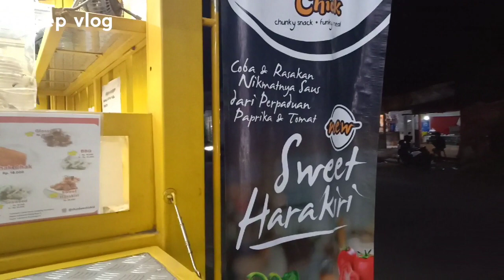Ayam Chunkee Chick (Indonesia Street Food)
Jadi kmaren aku sehabis ngelesin bahasa Mandarin, aku tuh salfok dengan jualan ayam Chunkee Chick, sejenis ayam yang di Taiwan seperti Shilin dll

Nah aku kan belum pernah nyobain gaes, jadi aku langsung aja beli, disitu ada rasa rumput laut, keju, saus paprika, balado dll

Gimana rasanya? aku akan mukbang ya gaes, dan di akhir video akan ada video proses pembuatan ayamnya jadi kalian bisa lihat

Orang Cirebon suka makan gaes, ga heran banyak jajanan di pinggir jalan yang enak enak